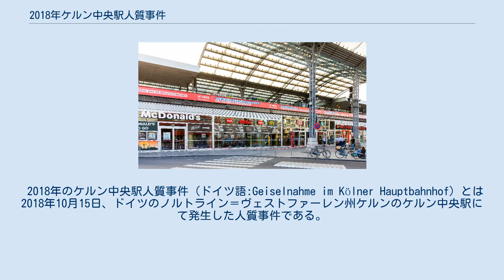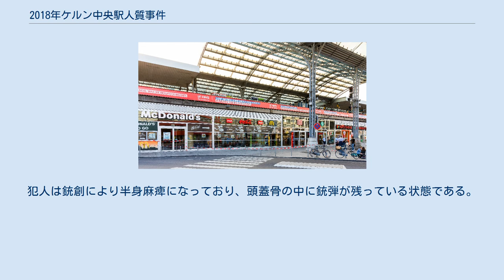2018年ケルン中央駅人質事件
事件翌日のケルン中央駅。
左側にマクドナルドの店舗、右側には薬局がある。
 2018年のケルン中央駅人質事件（ドイツ語:Geiselnahme im Kölner Hauptbahnhof）とは2018年10月15日、ドイツのノルトライン＝ヴェストファーレン州ケルンのケルン中央駅にて発生した人質事件である。
 2018年10月15日ドイツ時間12:30にシリア人男性がバッグとスーツケースを持ってケルン中央駅にあるマクドナルドに入店した。
犯人は席に座り、可燃性の液体を床にまいた。
そして火炎瓶を取り出し、床に火をつけた。
 この火事により、店内にいた14歳のドイツ人の女性の服に火が燃え移り、店内はパニックに陥った。
通行人によって服の火は消され、早急な救急処置がなされたが、足に重度の火傷を負った。
スプリンクラーの作動に驚いた犯人はその間に店内から逃走し、銃をもって隣の薬局に押し入り、従業員を人質にとった。
 ドイツ時間12:45に通報を受けた警察が駆けつけた。
警察は周囲の人間を避難させ、周辺を封鎖した。
犯人は電話でチュニジア人女性の解放の代わりに、シリアへの自由な渡航、マクドナルドにおいてあった彼のスーツケースとバッグの返却を要求した。
また、犯人はISのメンバーであると主張した。
 約2時間の立てこもりは平和的な解決にはつながらなかった。
犯人は人質にガソリンを注ぎ、火炎瓶を手に持ち、ライターを口に加えていた。
犯人が人質に火をつけようとした時、警察は突入を決行した。
ドイツ時間14:55分にドイツ地方警察特別出動コマンドは2つのスタングレネードを投げ込み、薬局に突入し、武装した犯人に発砲した。
3人の警官が犯人に計6発撃ち、そのうち数人が上半身を殴り、1人が頭を殴った。
人質は救出され、医療チームに引き渡された。
犯人はドイツ地方警察特別出動コマンドの隊員によってCPRが行われた。
犯人の傷は医者によって治療された。
 マクドナルドでは、犯人のバッグとスーツケースが爆弾処理され、安全であると宣言された。
さらに火炎瓶や可燃性の液体の入った容器、いくつかの即席爆発装置がバッグの中に見つかった。
即席爆弾は破壊力を向上させるために鉄球がはいっていた。
薬局で、調査員は可燃性液体と即席爆弾に入った容器を発見した。
さらに、空気銃と身分証明書が押収された。
 同日中に犯人のアパートは警察によって襲撃され、家宅捜索された。
これはテロや共犯の可能性を考慮してのことだった。
アパートではガソリンとアラビア語のメモが大量に見つかった。
メモはイスラム原理主義やISとは無関係だった。
アパートでは2台の携帯電話を含む複数の電子機器が押収された。
 警察当局は当初動機をテロと考えていた。
捜査の中で犯人とテロとを結びつける証拠は発見されなかった。
事件はテロに関連しないと結論づけられた。
 事件後犯人は精神疾患に苦しんでいると診断された。
彼は2017年から心理療法を受けており、抗うつ薬を服用していることが判明した。
また、ギャンブルや麻薬中毒にも苦しんでいた。
 警察はテロを排除することができないという声明を表明した。
ケルン検察庁は、殺人未遂、人質強要などの罪で犯人を起訴した。
2018年10月16日、ドイツ検察が「イスラム過激派が背景に見られる」として捜査を引き継いだ"。
操作中、テロに関連する証拠は見つからなかった。
2018年12月、ドイツ検察は捜査権をケルン検察庁に返還した。
 2019年6月、犯人の拘束は6ヶ月間停止され、神経科の病院に移送された。
専門家は病院での治療により犯人が裁判に参加できるまで回復するだろうと予測している。
 犯人は55歳のシリア人のムハンマドという男であった。
彼はドイツに庇護申請を行った難民だった。
 犯人は当局にいままで13回起訴されていたが、有罪判決を受けたことはなかった。
 犯人は事件で銃撃され、上半身と頭部に傷を負った。
SEKによって薬局の前の広場に運ばれ、GSG-9の隊員によって蘇生された蘇生後、犯人はケルン大学病院に運ばれ、集中治療室で治療を受けた。
当局は水曜日の記者会見で昏睡状態にあると発表した。
 事件から2ヶ月後、犯人は昏睡状態から目覚めた。
犯人はノルトライン・ヴェストファーレン州の刑務所に移送された。
犯人は銃創により半身麻痺になっており、頭蓋骨の中に銃弾が残っている状態である。
報告によると、犯人はまだ裁...